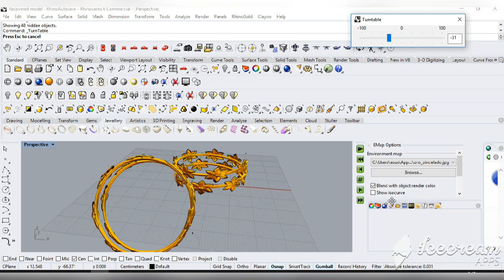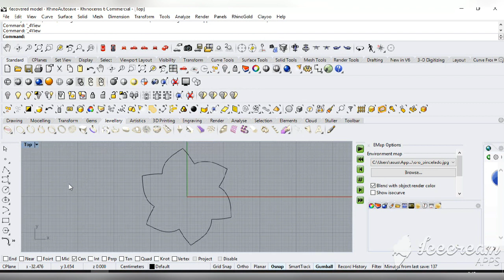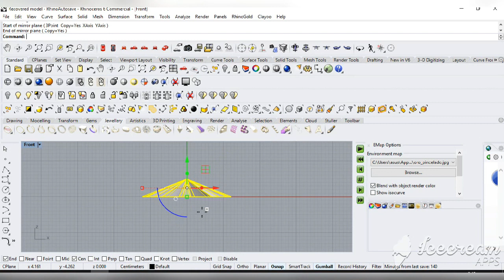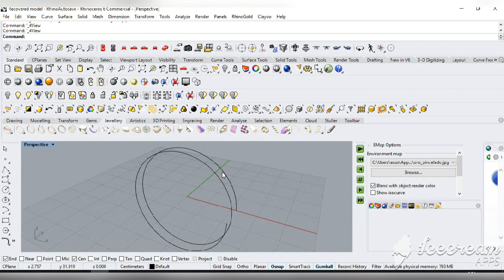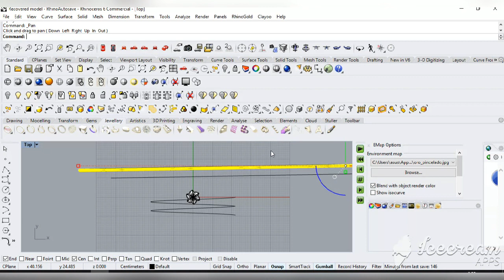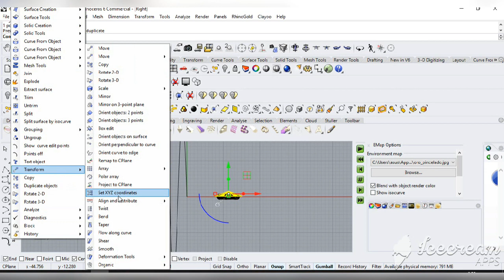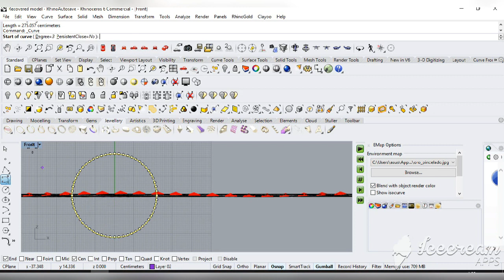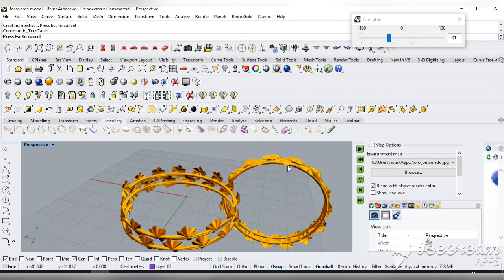تصميم مجوهرات / الدرس25 /jewelry design bracelet by Rhinocero / diseño brazalete en Rhino